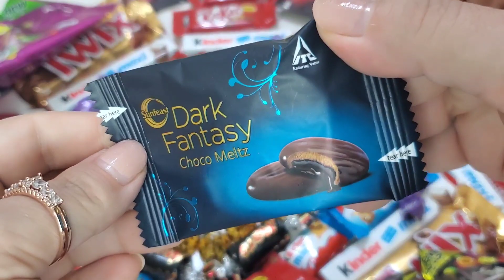satisfying chocolates asmr, lots of candies unboxing, m&m, cadbury, sour candy, dark fantasy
satisfying chocolates asmr,lots of candies unboxing,m&m,cadbury,sour candy,dark fantasy,lots of candies,fuse,asmr,chocolate,m&m's,cadbury dairy milk,perk,perks,dairy milk,kit kat,candy,baby bottle pop,玩具